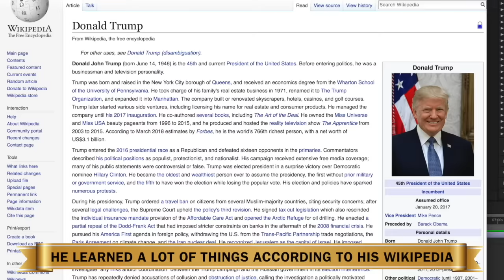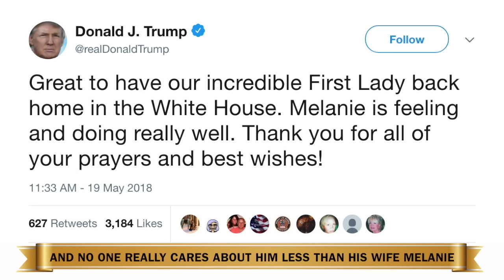A VERY STABLE GENIUS - Randy Rainbow Song Parody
THE RANDY RAINBOW SHOW:
"A Very Stable Genius"

Executive Producer:
RANDY RAINBOW

Starring:
RANDY RAINBOW

Written, Directed & Edited by:
RANDY RAINBOW

Producers:
Tanase Popa
John Retsios
Jeff Romley
Rich Super